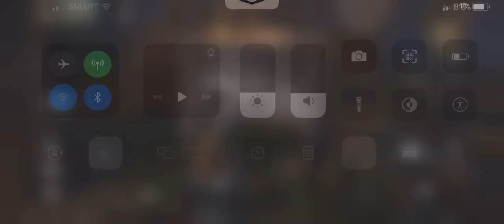Gaming LifeAfter in iOS. How to complete Fall Forest daily reward quickly